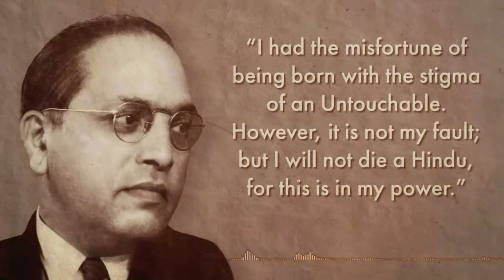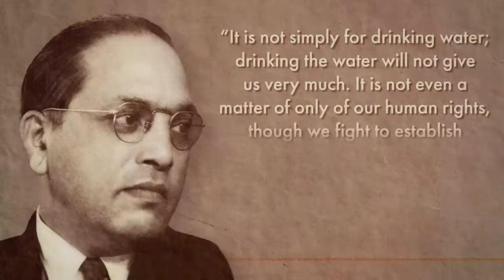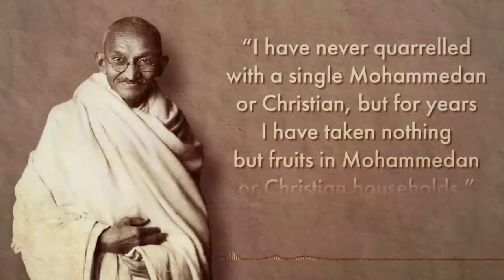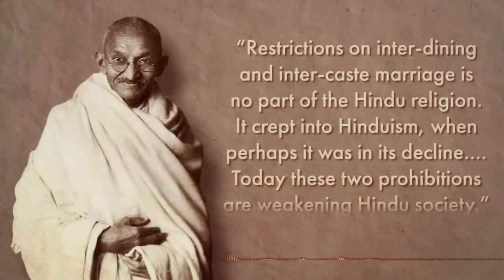Dr. Bhim Rao Ambedkar | Suffered Humiliation And Torture Since Birth | Sachin Nishad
In This Video. The freedom fighter Dr. Bhim Rao Ambedkar
Dr. Bhim Rao Ambedkar whose strategy was very simple Educate, agitate and organize 20th March, 1927, Maharasatya Graha Basically, there is a place in Maharashtra called Mahara
There Dr. Bhim Rao Ambedkar went to drink water in a tank with his followers It seems very simple but many upper caste Hindus were against it A situation like almost right is created by doing this
The atmosphere is such that the police have to interfere in the middle And these upper caste Hindus put milk, curd and other things in it to clean the water tank Same year 25th December, 1927
Dr. Bhim Rao Ambedkar and his many followers together launched a campaign to burn Manusmriti The reason behind doing this is that Manusmriti is such a text where the rules of caste are written
The day he did this, that day Manusmriti died I am running this channel for all of you in India.  I give knowledge about current affairs about politics, economy, finance of the country.
sachin nishad letest video. sachin nishad. sachin nishad fact video. sachin nishad ki letest video. sachin nishad new video. kattar sachin nishad.